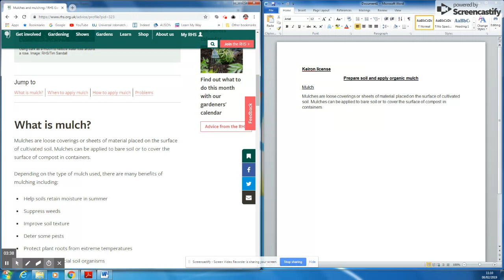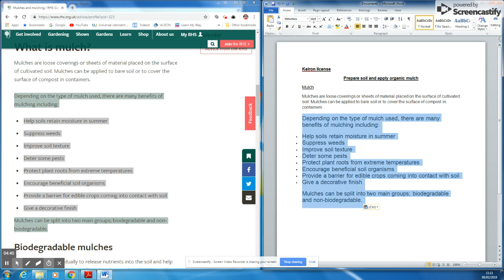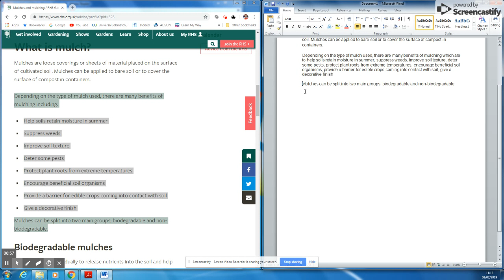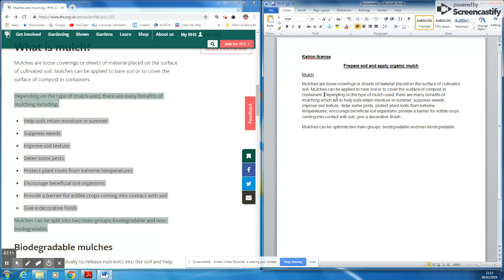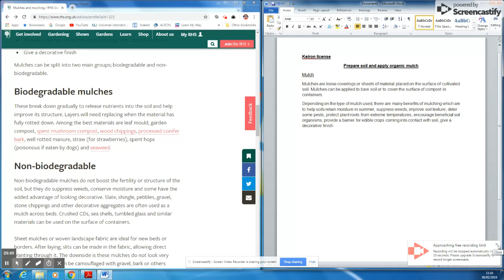DJ KIWI FM SCREEN SHOT AT WORK